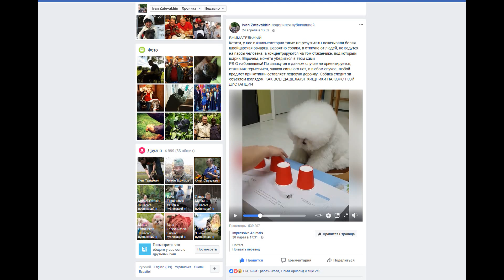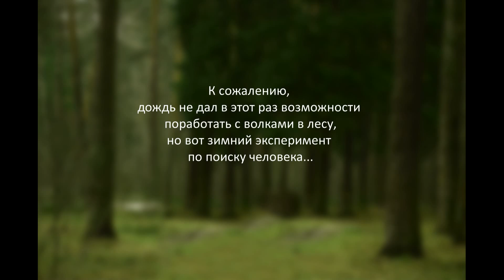ДОМ ВОЛКА встреча с Ясоном Бадридзе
26 апреля 2018 в ДОМЕ ВОЛКА состоялась творческая встреча любителей диких животных и специалистов, работающих с волками.

Приехали известные во всем мире биологи - Ясон Бадридзе и Андрей Поярков, специалисты по псовым Алексей Верещагин и Михаил Пулин.

Это был новый для нас формат - эксперименты по общению с волками, обмен опытом, обсуждение в режиме круглого стола.

Говорили много.
Говорили о разном.
Спорили.
Но всех объединяло одно - любовь к дикой природе.